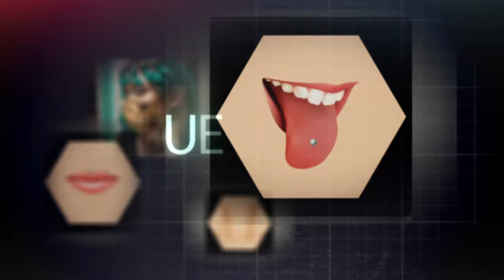| Platinum Piercings Menu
Platinum Tattoos & Body Piercings is a family friendly tattoo shop that provides quality custom tattoos and body piercings to customers in San Antonio, Texas.

Do you have something you want quoted? Text us directly with your reference photos and we’ll contact with questions and prices!

Text your design at: (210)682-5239